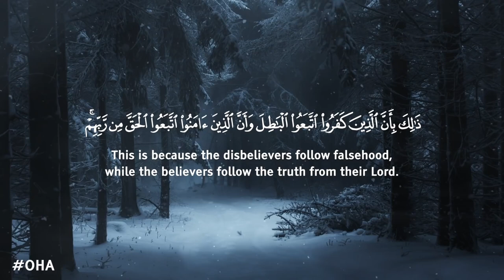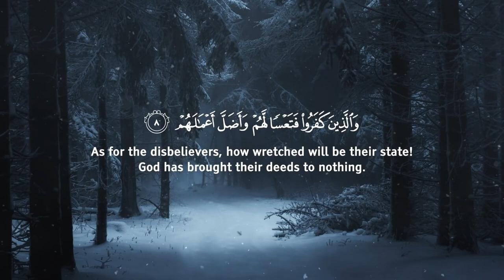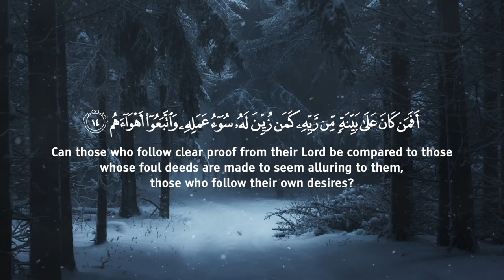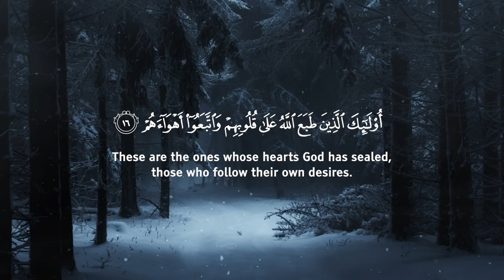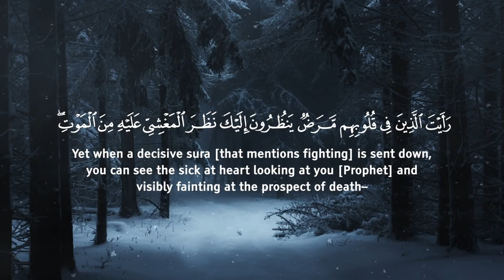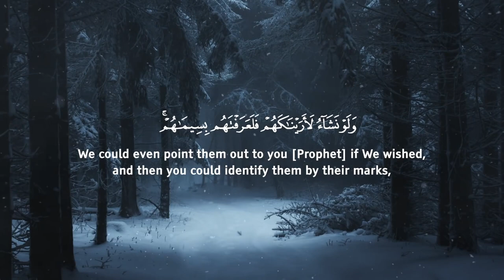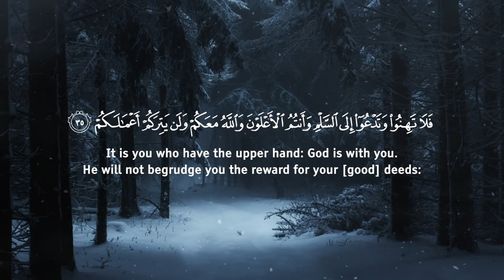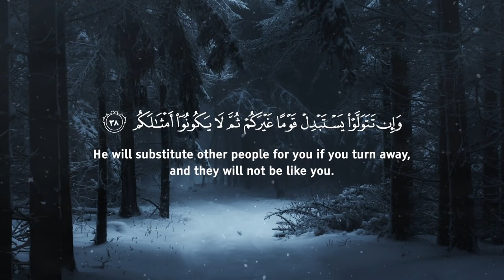Surah Muhammad سورة محمد with a very emotional voice